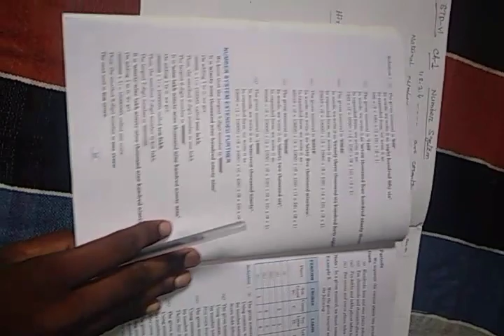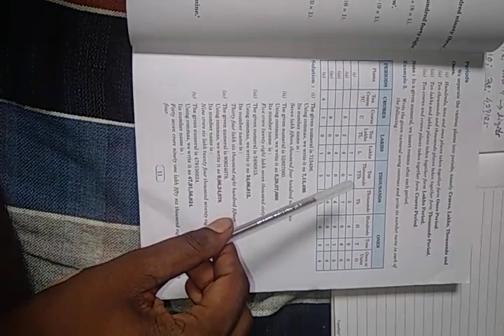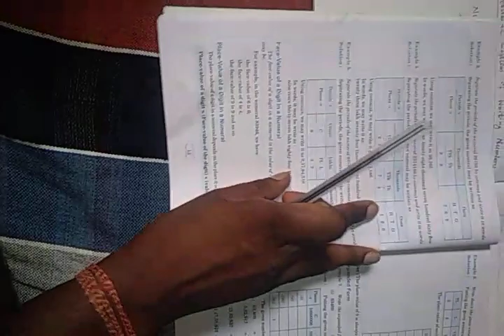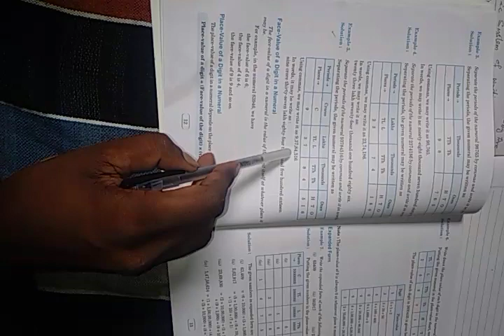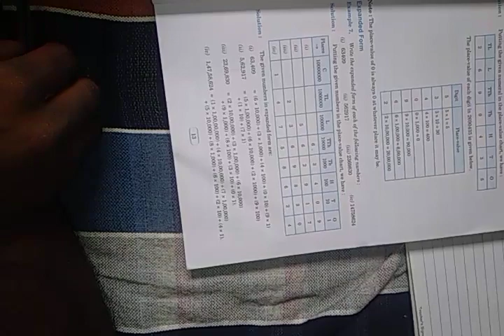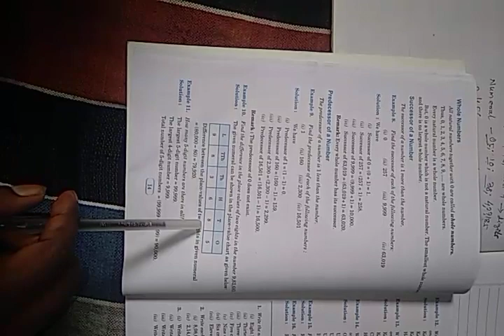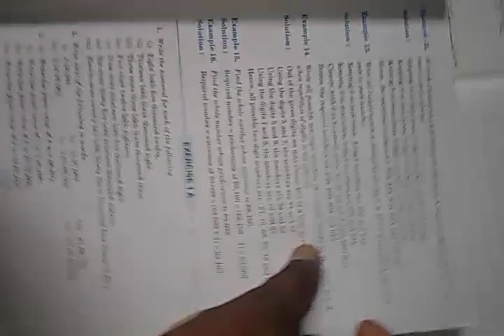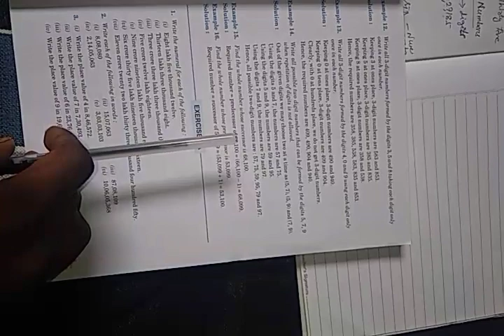STD VI ICSE MATHEMATICS CH 1